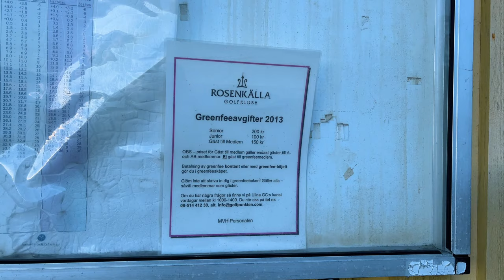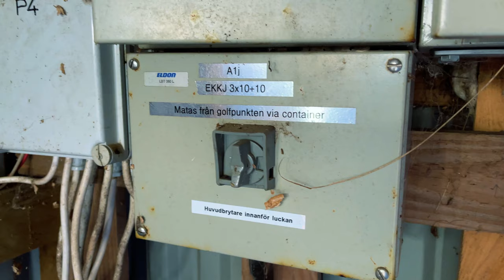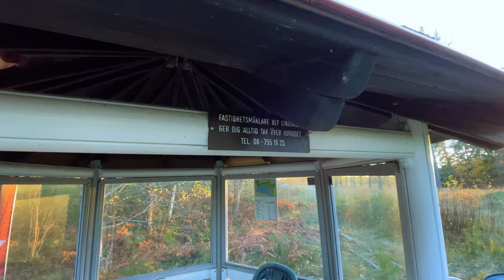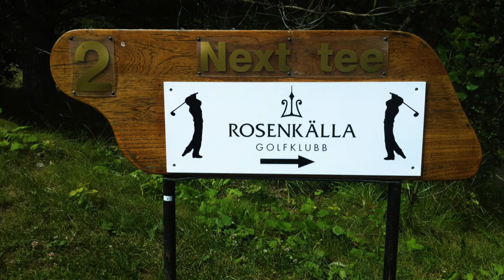Abandoned Golf Course - Rosenkälla Golfklubb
Rosenkälla Golf Club was constructed in 1990, Architects were Ivan Lundström and Olle Wänlund. This course was located next door to Ullna Golf Golf & CC. The shortest hole was 41 meters (hole 18) and the longest 347 meters (hole 11) From the beginning, Rosenkälla GK was a short-hole course.
During the expansion of the main road Norrortsleden in 2005, four golf holes were torn down, at the same time an application was submitted for a building permit for a new golf course stretch of 18 holes that included replacement land for the Norrortsleden for the land that was lost, which was rejected by the County Administrative Board (Länsstyrelsen). Around 2016 was the last year for Rosenkälla golklubb.
A few meters on the other side of Norrortsleden is Ullna Golf & CC, where world stars such as Tiger Wood, Annika Sörenstam, Seve Ballesteros, Craig Stadler, Bernhard Langer, Nick Faldo, Ian Woosnam have played tournaments.

Hidden in Sweden is also available on TikTok - Instagram – Facebook